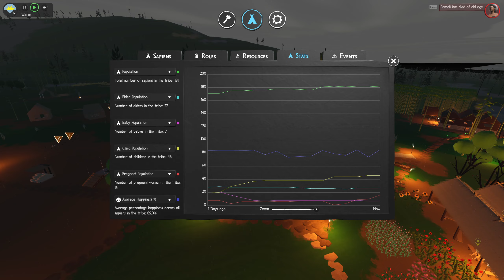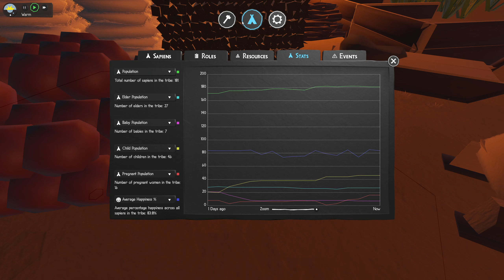#200 Sapiens Trading 2024